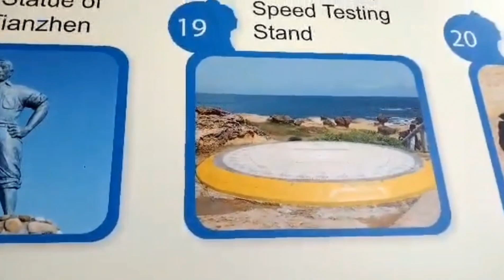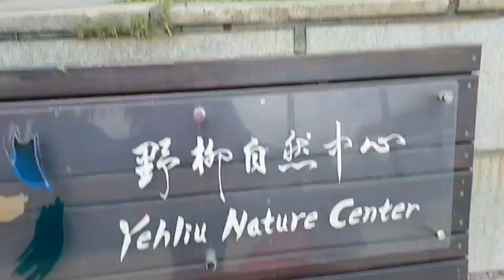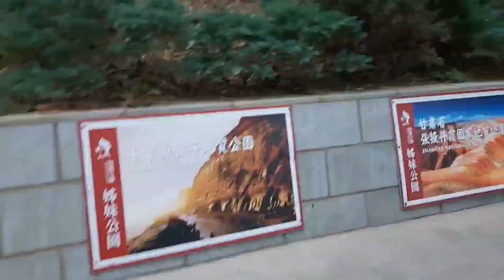A DAY IN MY LIFE ADVENTURE KEELUNG TAIPEI TAIWAN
how are you all, may you be in good condition and safe from any harm.

last sunday I had a day off so I went to KEELUNG and I decided to go for a walk there, it's very far and the beautiful environment while we were traveling is really indescribable.

Meanwhile, because the scenery was so beautiful, one of my companions fell asleep and we passed our destination, I was the first time to reach the place, my two companions were the second time they came back to the place, so they memorized it and fell asleep. Unexpectedly, we lost our way. We went to a place and I told the two that we might have passed because I saw rock formations. They said it was still far away.
and this is when we got off the bus and asked. an old women said... let's wait for the bus and it will enter the place we are going to.and the three of us have arrived, but we all feel hungry. while we were walking I met a 7-11 and there we ate, we sipped hot soup and ate, and then we walked again. it was so much fun while walking, because I still modeled..with a small traveling bag.before entering, we first got a ticket and took a picture at the entrance gate.I can't beat the joy of paki ramdam where I'm going to be on my bucket list...the beginning of our walk to reach the destination. and this is the first time I saw the beautiful sea... and when we entered it was as if WOW it was amazing.very beautiful rock formationsI said this is it my dream come true..too much.

I really enjoyed that moment and DECEMBER 25 is still Christmas..

Thank you guys bye